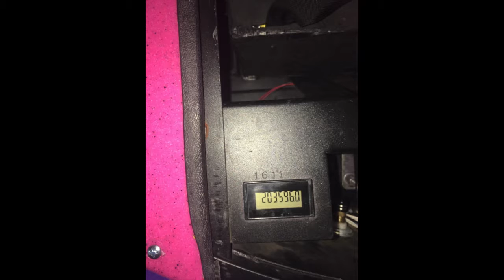Battery Power RDC Bumper Cars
See how the RDC battery powered bumper cars work. You can see how simple they really are and what it looks like under that seat.